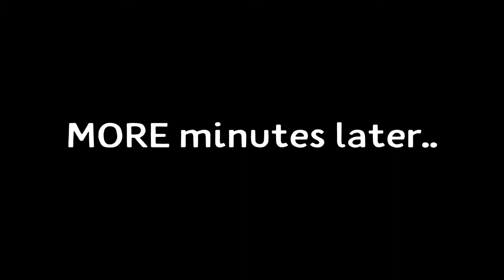I kill Ruin Guards with the Traveller because I ran out of resin | Genshin Impact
Yes, I literally got so bored that I just had a random idea of a video just me, ruin guards, fighting. lmao

also this video was supposed to be about Diluc doing the dragon strike but I got too lazy and I just changed the idea..

Track: Sea-P-U Blitz It! (Remix)